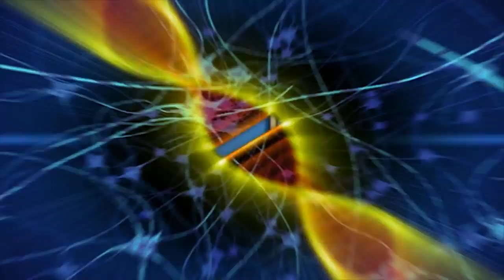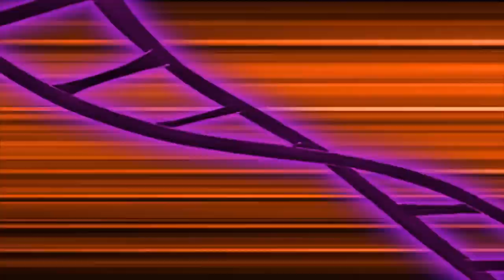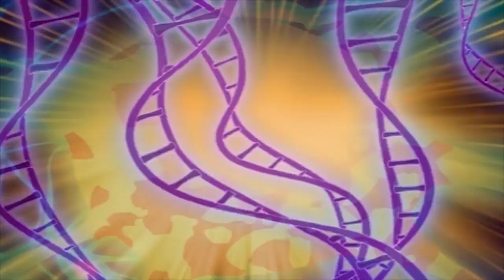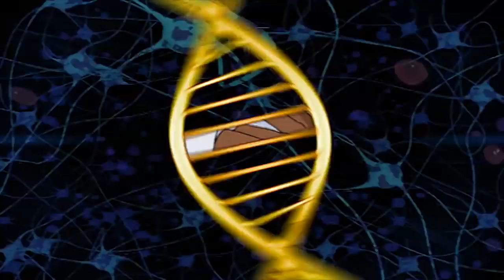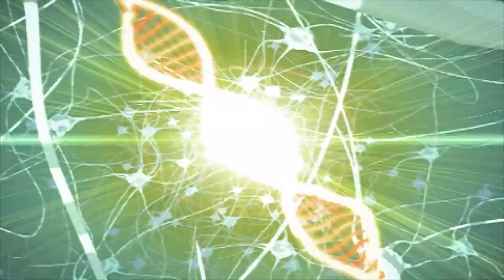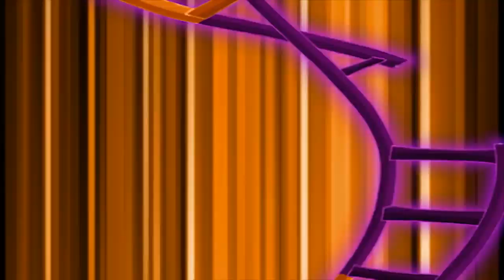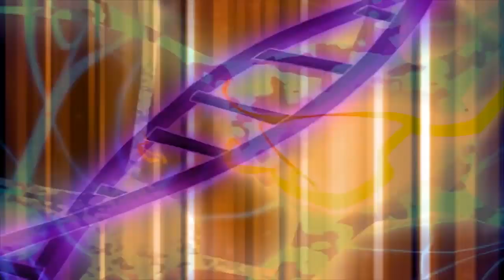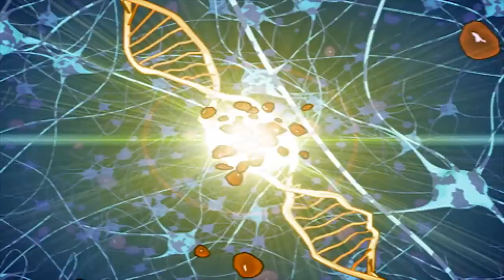🐲 Dino Squad - 1 HOUR Compilation | HD | Full Episodes | Adventure for Kids 🐲